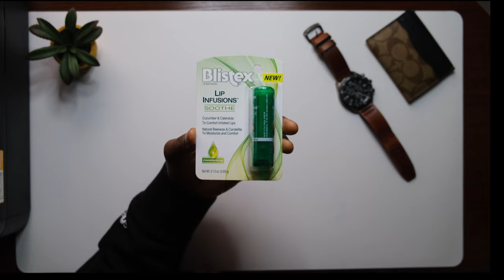My Winter EDC (Everyday Carry) 2022 - 2023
Winter is here! It's that time to share what I will be a part of my EDC for this season! So, hope you guys enjoy as you relax during these holidays!

I hope you enjoy my channel and truly appreciate the support! 😁

Merry Christmas & Stay safe! 🎄🌟🌎✊🏾✌🏾